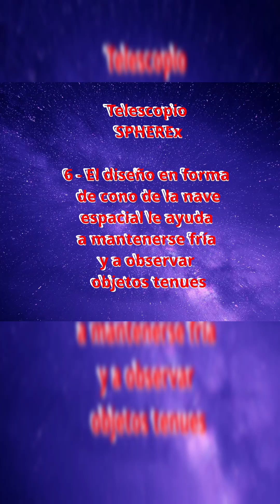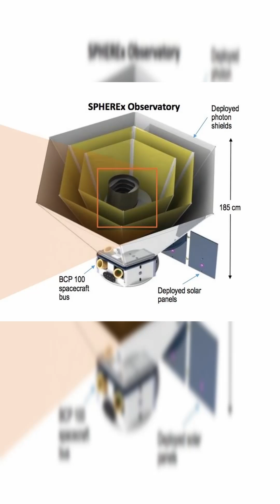SPHEREx El nuevo Telescopio Espacial Infrarrojo de la NASA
NEWS 05 s13 cap6 SPHEREx El nuevo Telescopio Espacial Infrarrojo de la NASA

Para obtener más información sobre la misión SPHEREx, visita el sitio web de la NASA:

Crédito: NASA/JPL-Caltech

Todos somos polvo de estrellas...
We are all stardust...
Mask Universe